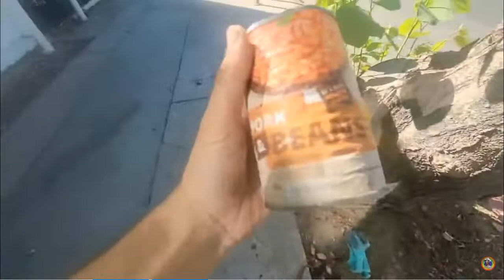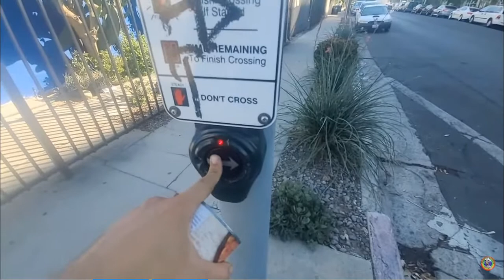Captain Content scores some free beans from the streets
Wanna support Goocheese?